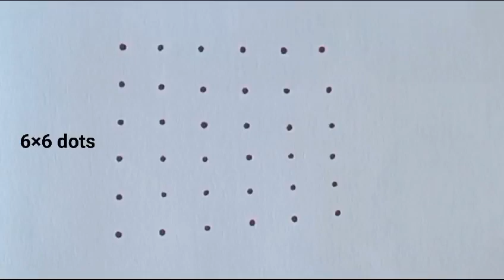Vinayaka Chavithi Special Kolam with 6×6 Dots | 6 Chukkala Muggulu | Daily Muggulu | Chinna Muggulu